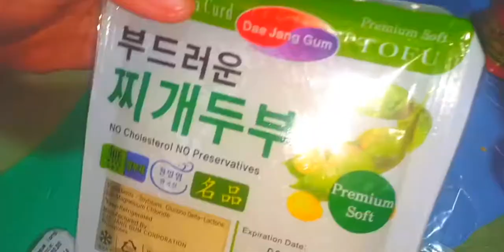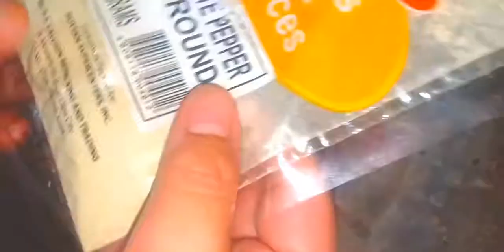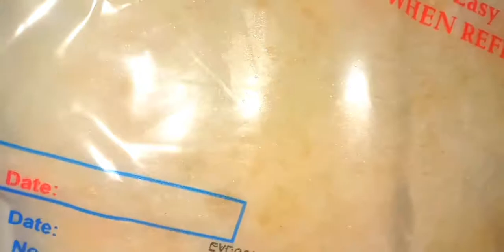lutong bahay recipe: lumpiang toge with ground beef (super sarap) | hijvlogs